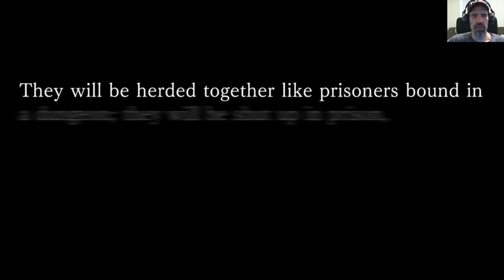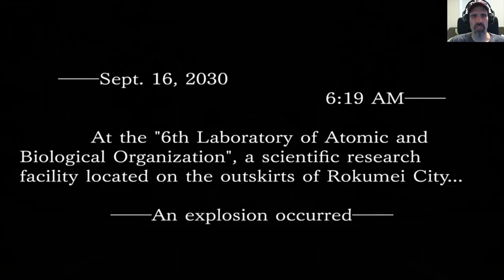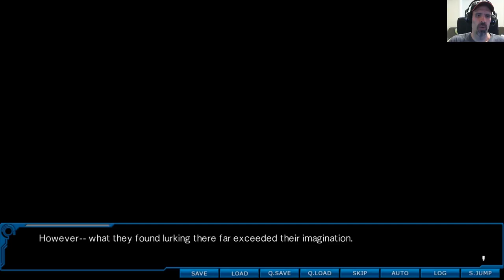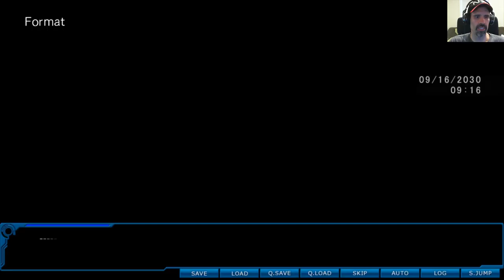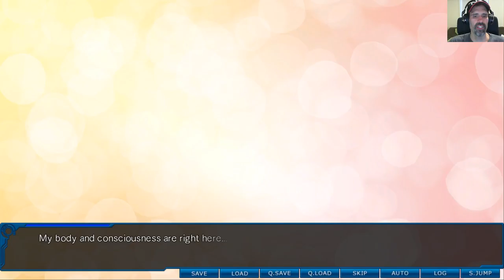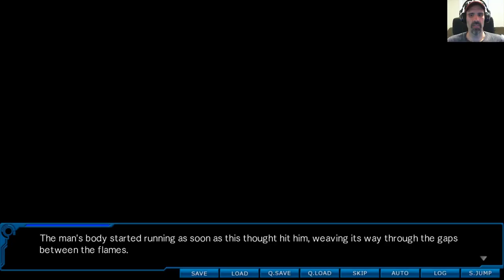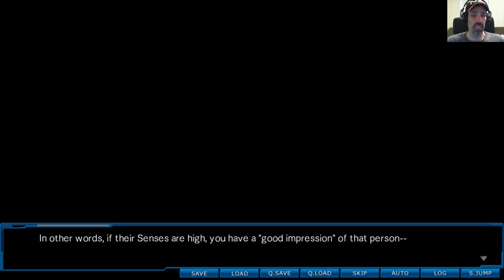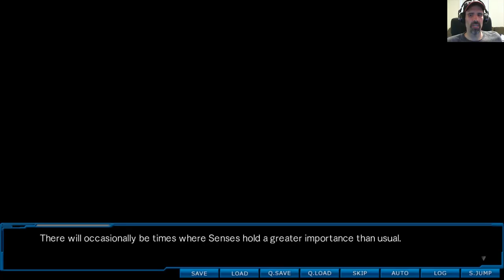Steam Cleaning - Root Double -Before Crime * After Days- Xtend Edition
When explosions rip through a secret 'LABO' lab, the special response team 'Sirius' is called into save the day.  This kinetic/visual novel throws off the shackles of normal decision making and instead asks the player to balance a graph of influence to direct the story.

This extra level of indirection only adds confusion to the gameplay and pulls the player out of the story to do adjust this meta layer weakening both aspects of the experience.